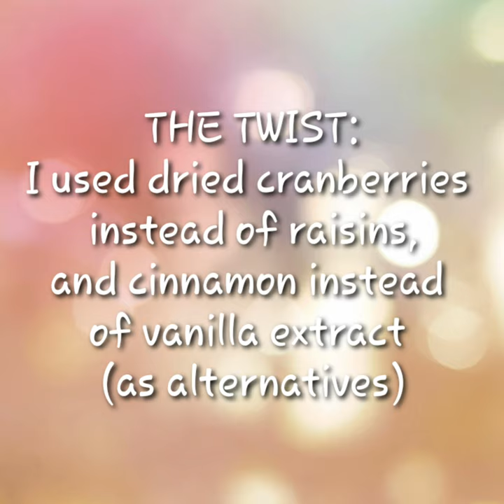Easy Banana Bread Recipe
Hi, there! Enjoy baking!

Ingredients:

2 large bananas (mashed)
3/4 cup cooking oil (I used canola)
2 eggs
1 1/4 cups all-purpose flour
3/4 cup granulated sugar
1/2 teaspoon salt
1 teaspoon baking soda
1 teaspoon cinnamon (you can add more if you like)
dried cranberries (no measurement but only estimates, depending on your sweet cravings)